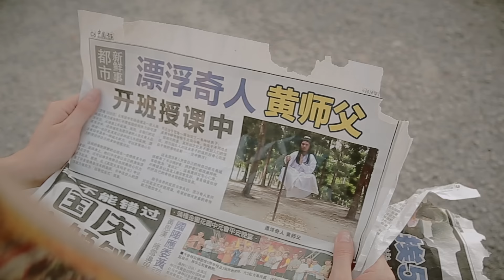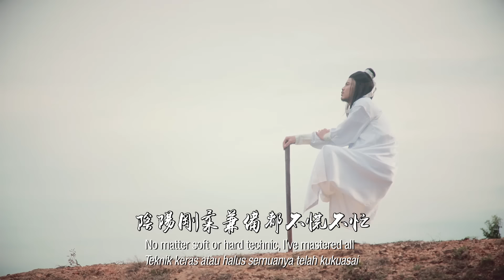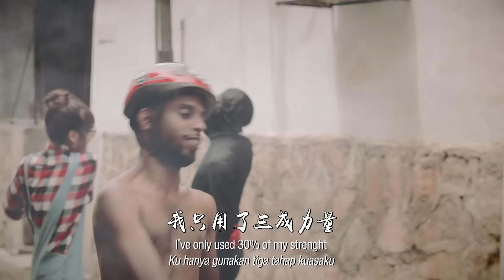Water! 打功夫! - Namewee 黃明志 + Joyce Chu 四葉草 @Red People (劍俠情緣手遊主題曲)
0:00 片頭
1:28 歌曲開始